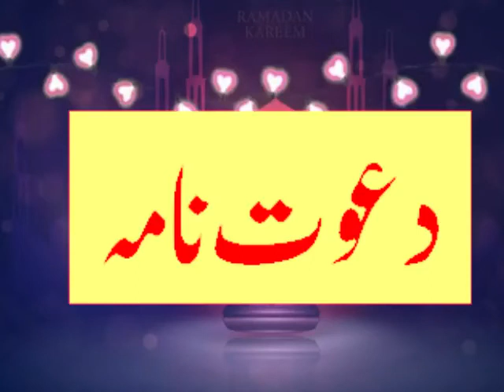Invitation for labiyk ya rasool Allah ijtimah 24th January 2021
24th January 2021
 Sunday, after Magrib
Venue:  Markaz-e-ahl Sunnat Dargah-o-Masjid Qutab Shah Wali Rehman pura near wapda hospital Ichrah Lahore
under supervision:_Pir_Ijaz_Ashrafi